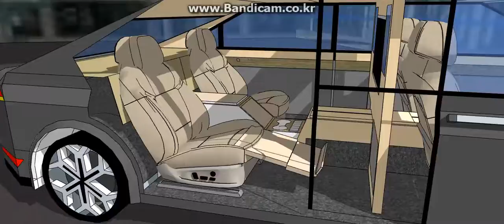의전용 리무진 [대형 세단 기반] [2017_구형모델]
1년 전 즈음에 올라온 대형 세단을 기반으로 해서 과거에 만들었던 리무진 모델의 영상입니다. [재고품]